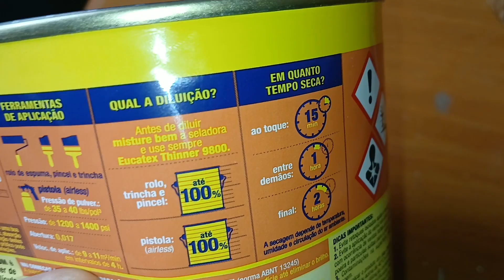Como usar seladora em tábua de carne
Como diluir dissolver misturar seladora para usar em tábua de carne.